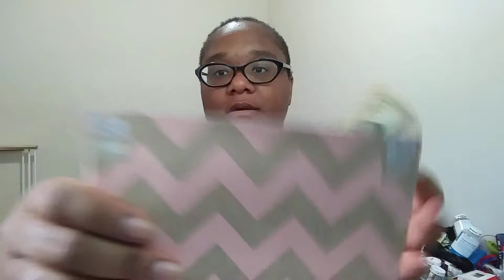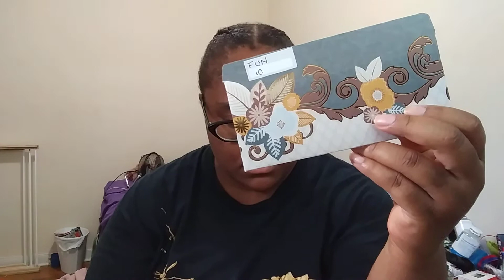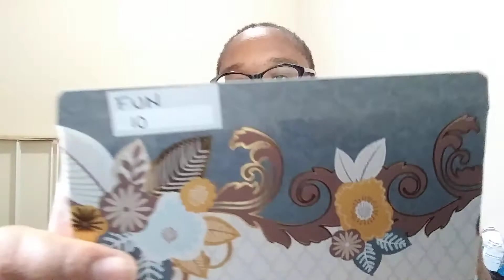CASH ENVELOPES💸📩😂😂1st half of October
▶️I have a Capital One VentureOne credit card and really like it. You should check them out. If you decide to apply for a card, use this if you're approved, I'll get a referral bonus.